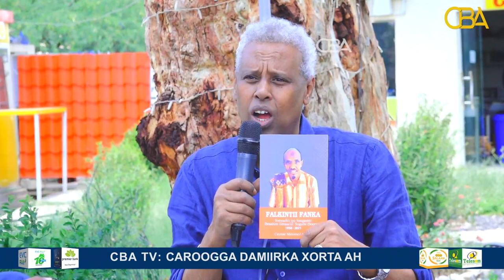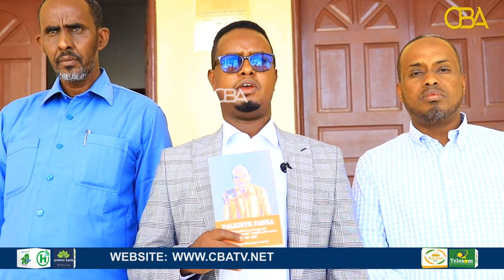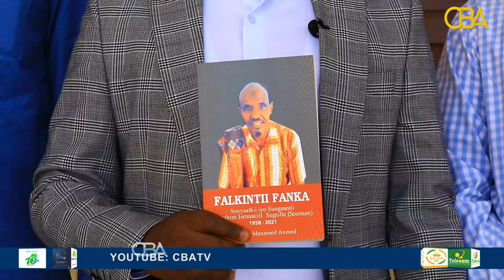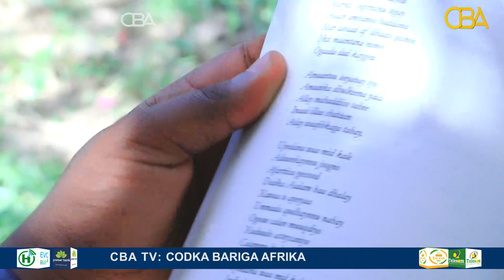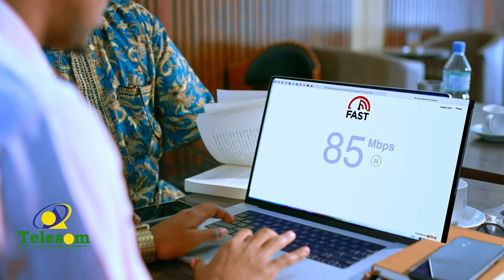"Sooraan in badan ayuu inaga farxiyay ee ka soo qayb gala buugga laga qoray"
"Sooraan in badan ayuu inaga farxiyay ee ka soo qayb gala buugga laga qoray" Xildhibaanno iyo masuuliyiin.